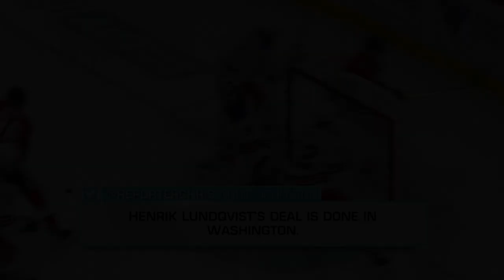Henrik Lundqvist - "Here" (PumpUp/Edit/MiniMovie)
Some of the best from Henrik Lundqvist's career so far.